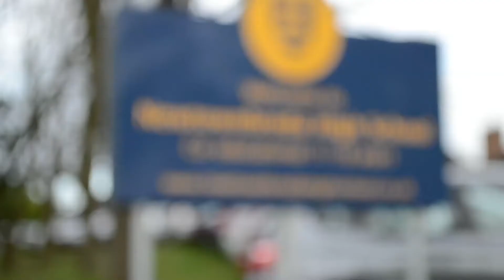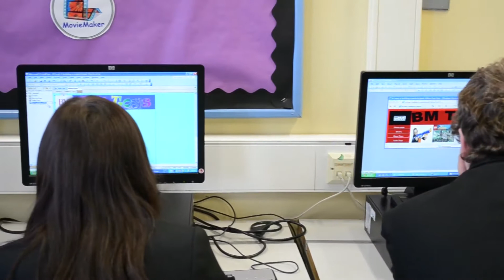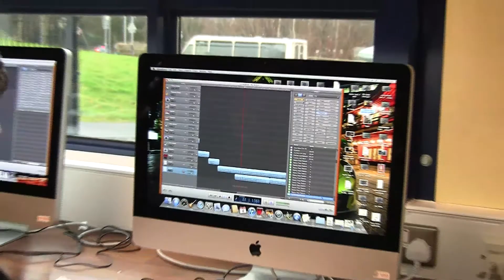Newtownbreda High School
Teaching and Learning in the classroom.